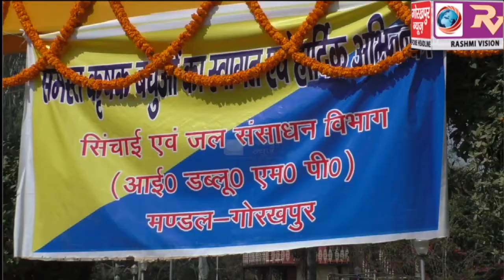भूमि विकास एवम जल संसाधन विभाग के तत्वाधान में आयोजित हुई कार्यशाला व कृषि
भूमि विकास एवम जल संसाधन विभाग के तत्वाधान में आयोजित हुई कार्यशाला व कृषि संयंत्र वितरण कार्यक्रम,गोरखपुर और बस्ती मंडल के किसानों को वितरित किये गए 703 कृषि संयंत्र